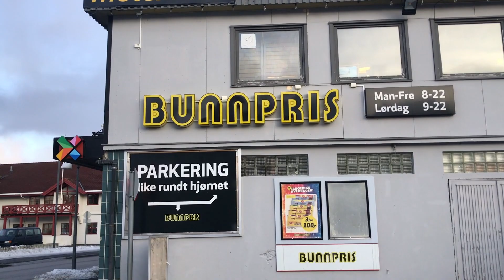13: NORVÈGE DU NORD - LE COMTÉ DE NORDLAND - MAEVOYAGE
Bienvenue sur ma chaîne Youtube dédiée aux voyages!

Je m’appelle Maëva, j’ai 23 ans et je suis passionnée de voyages.
J’ai voyagé dans 16 pays et j’ai habité dans 3 pays différents: en France pour la majorité de ma vie mais aussi en Angleterre et aux Etats-Unis pour mes études.

Dans ces vidéos je vous emmène avec moi à la découverte du monde! Aujourd'hui on part dans le nord de la Norvège dans le comté de Nordland.

Peace!

My name is Maeva and i'm 23. I travel the world since I am young and I want to share my adventures with you! I lived in the USA and in the UK for my studies and travelling is like the best thing in life right?
Since 2020 I'm a cabin crew member so pack your stuff and come fly with me!

Maevoyage x